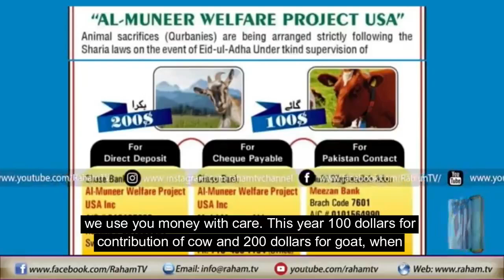Does one Sacrifice is enough from the side of whole family By Mufti Muneer Ahmed Akhoon